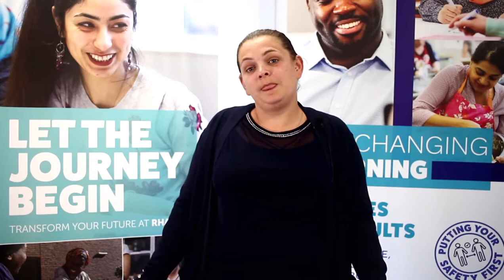Learner Awards - Boo Linehan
Hear from our Learner Award Winner of Foundation Studies Book Linehan.